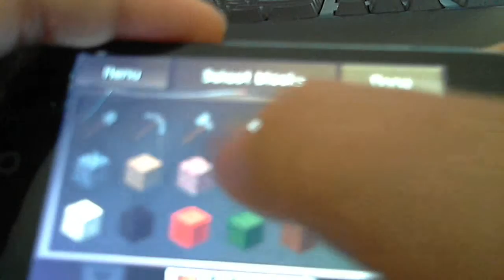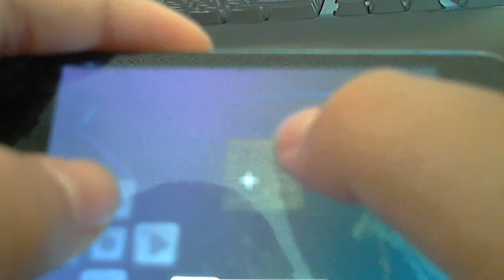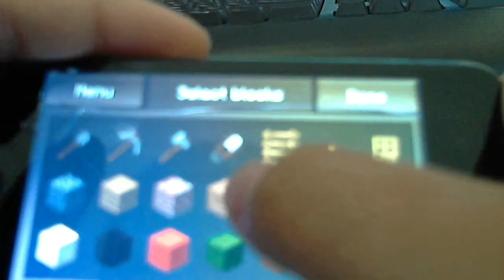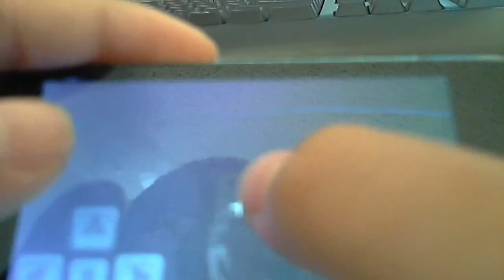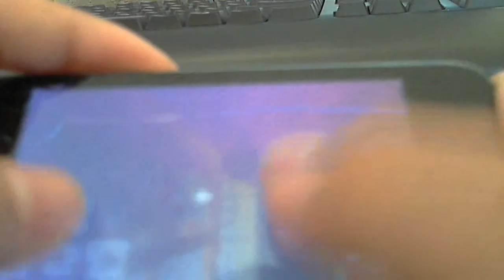MineCraft episode 1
ITs my first time to play mine craft i hope you like it.
Rate commnet and subscrible